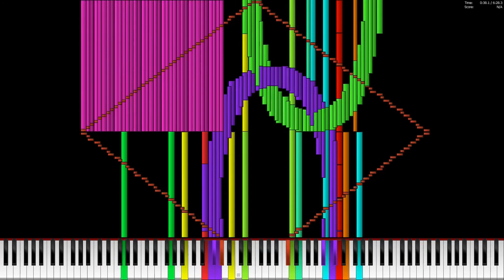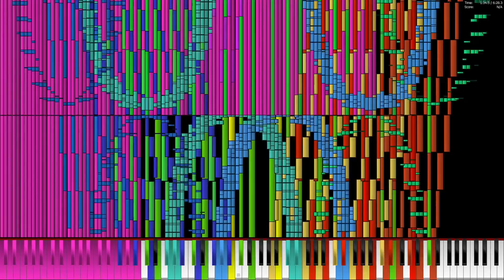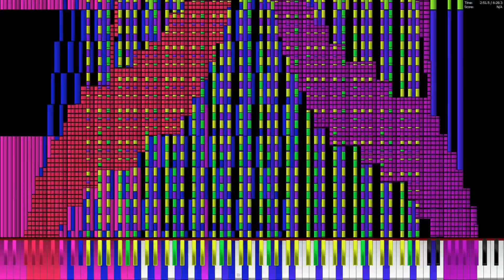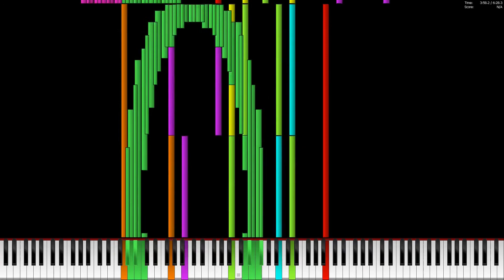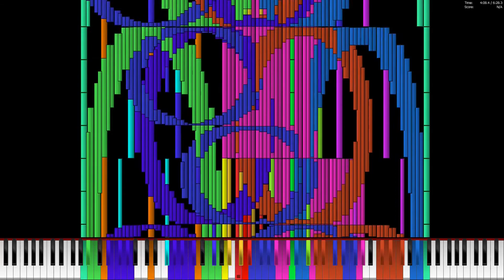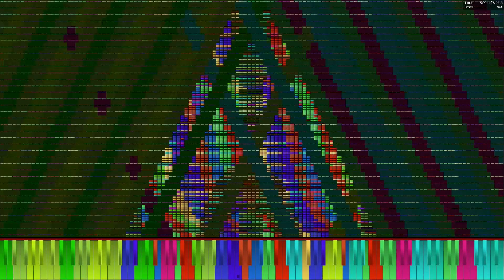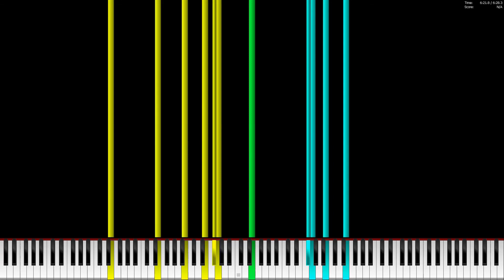[Black MIDI] Tau | 10% Run (e)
(e) = Experimental and failures

Possibly this will be my last Run that I will do, since I must need some improvements on my computer due to the fps.

The audio is out of sync, burh

Oh and do not ask where I steal this idea, since I already know

Recorded with: Fraps (Full-size, 60fps)
Audio edited with: WavePad (For reasons that when using Shotcut the audio was quite pitched. And well, I completely ruined the audio)
Video edited with: Shotcut, Vidiot
Soundfont: Arachno SoundFont - Version 1.0.sf2?
Program used: Piano From Above 1.1.0
Synthesizer: OmniMIDI ( 1000 voices )

CPU: Intel Core2 duo E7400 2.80Ghz 2c/2t
(All the specifications in the description of my channel)